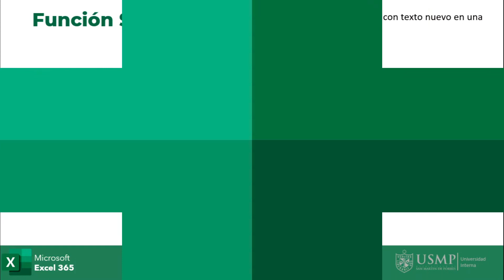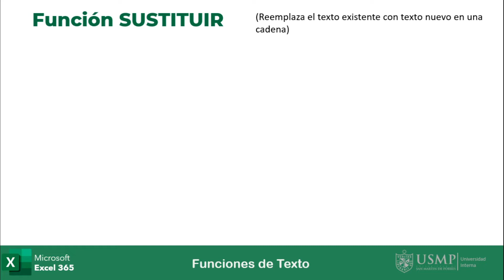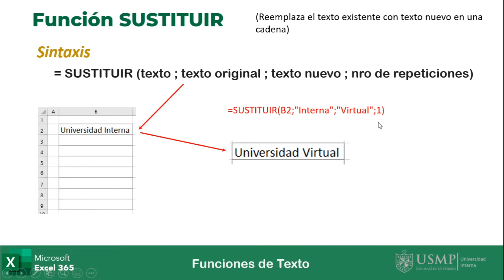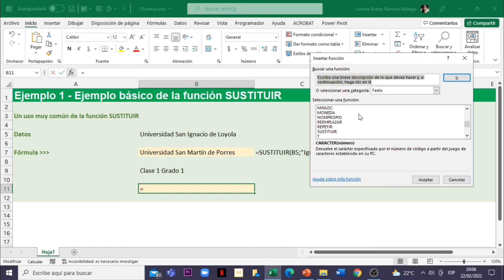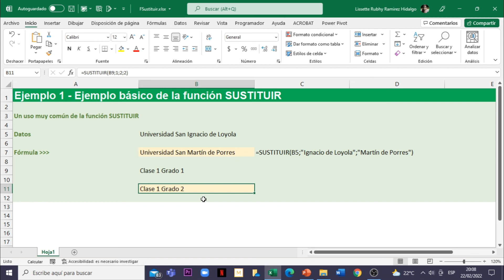Funciones Excel 365 : Sesión 2.16 - Funciones Texto: SUSTITUIR